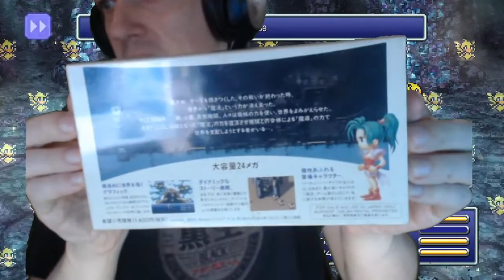Final Fantasy VI LongPlay 22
original upload on
3/21/22